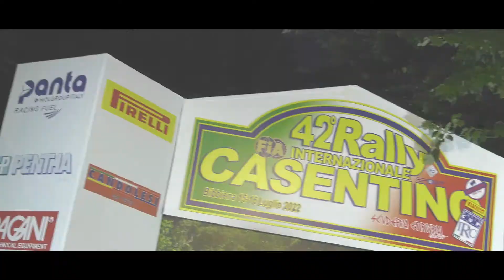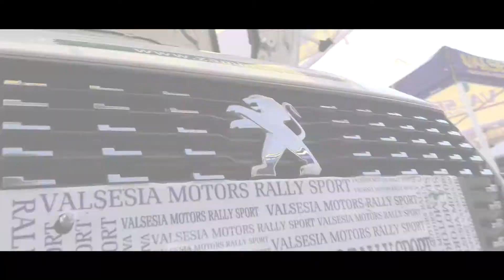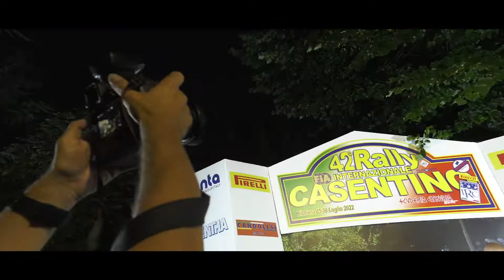42° Rally del Casentino Tondina Cecchetto